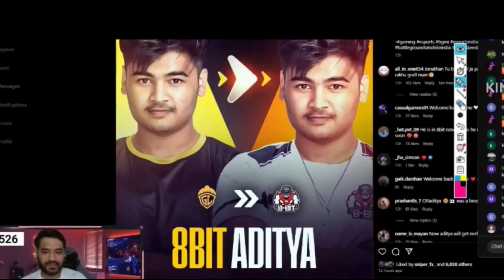Why Jonathan leaving Godlike 🤔 Jonathan Godlike matter ⚠️ Why Aditya left Godl😲 Kronten reply|gamezo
Why Jonathan leaving godlike
Jonathan leaving Godl
Jonathan unfollow
Jonathan unfollow kronten
why Aditya left Godlike
kronton reply on Jonathan
gamezo
Jonathan Godlike matter